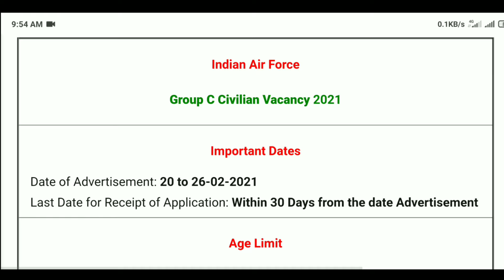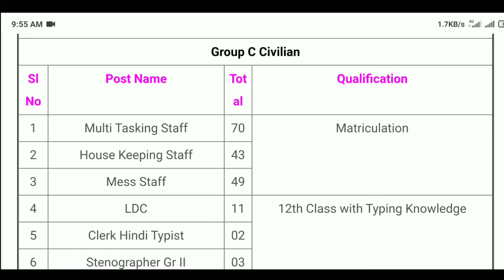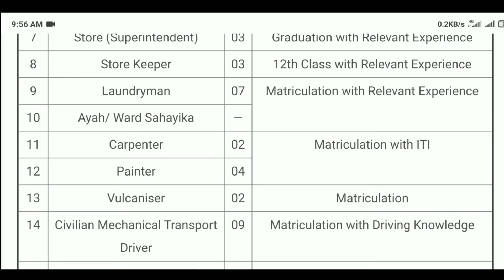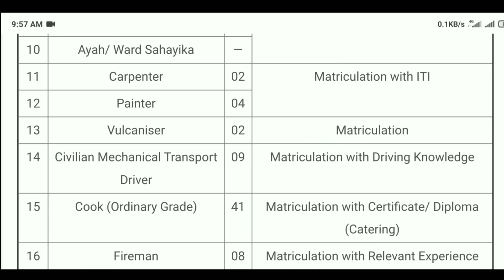Indian Air Force Group C Requirement 2021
indian air force x and y group recruitment 2021,
indian air force group x and y syllabus 2020,
indian air force garud commando,
indian air force group c vacancy 2021 how to apply,
indian air force ke liye kya karna padta hai,